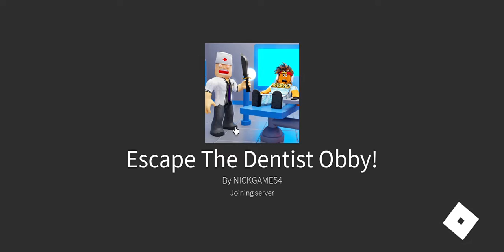FIRST ROBLOX GAMEPLAY!!! Escape the dentist obby-ZepoL gaming